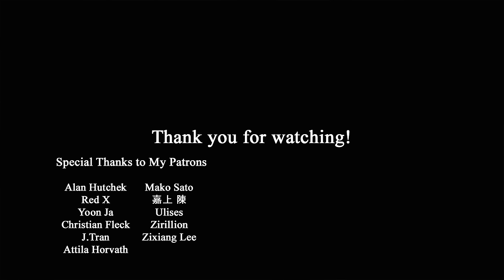Epoxy Resin Diorama - Raid on Alexandria (1941)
Patrons

Alan Hutchek
Ulises
Zirillion
Red X
Yoon Ja
Mako Sato
嘉上 陳
J.Tran
Zixiang Lee
Christian Fleck
Andy Nevett

World of Warships OST copyright reserved by Wargaming.net
Essence~하늘에 닿는 시 copyright reserved by Nexon